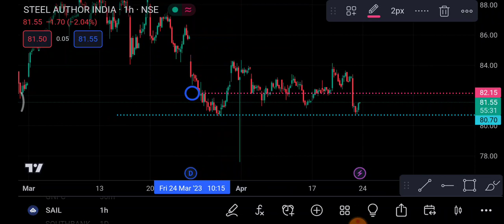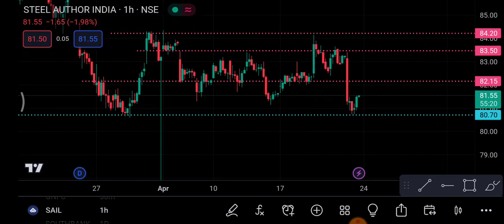Sail share 24 April | Sail Share latest news | Sail Share price today news